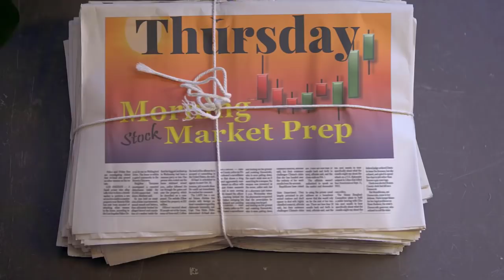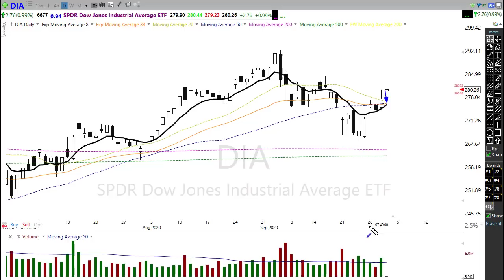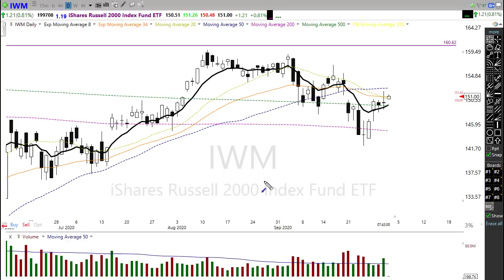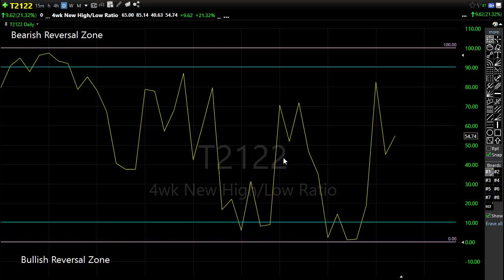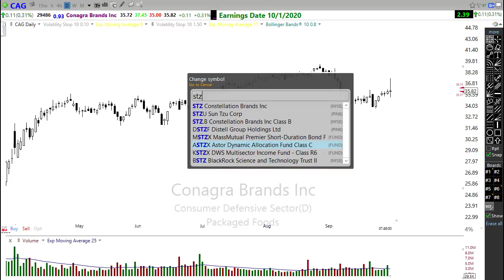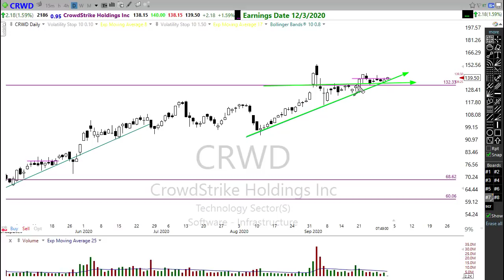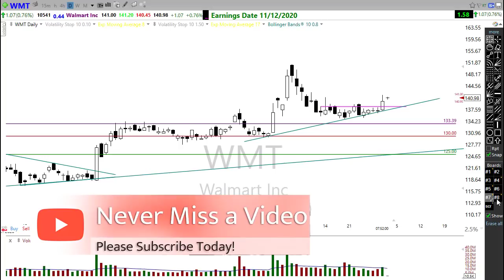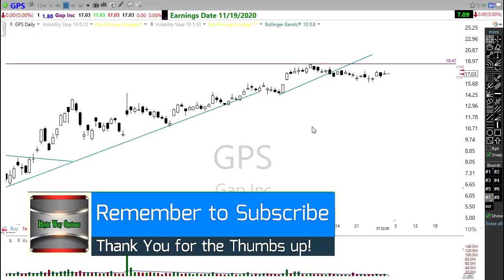Morning Market Prep | Stock & Options Trading | 10-1-20